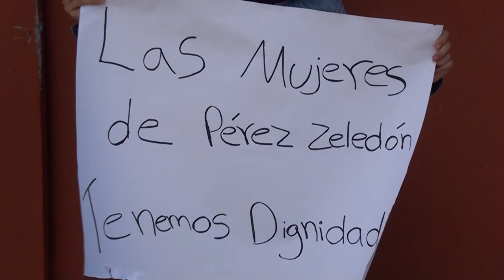El candidato a la presidencia Rodrigo Chaves estuvo de visita en Pérez Zeledón